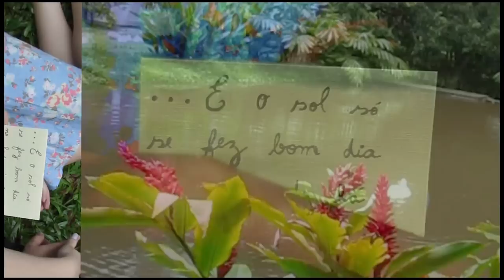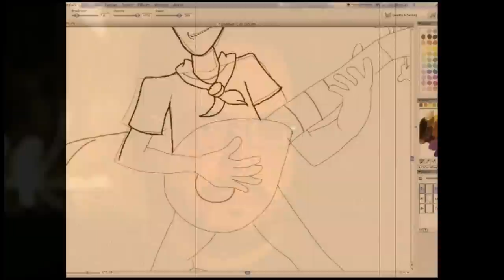Trailer - "Mobília na Livraria"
Trailer do documentário "Mobília na Livraria".

Direção e Roteiro: Claudio Mendes, Marcio Holanda e Juliana Campelo
Edição: Marcio Holanda
Captação de Imagens: Coletivo Produções